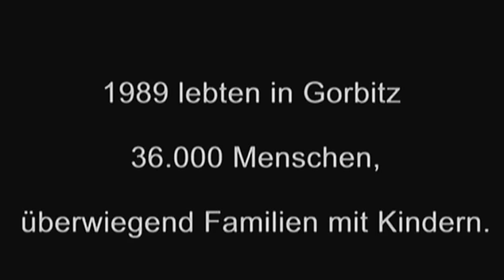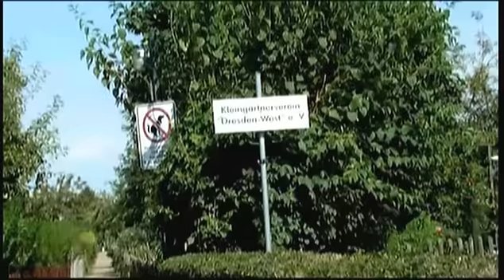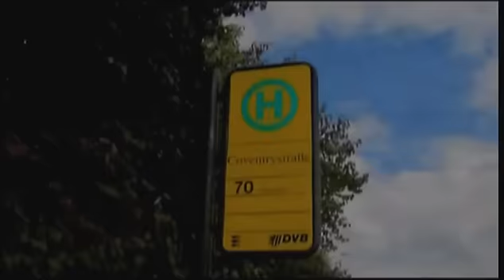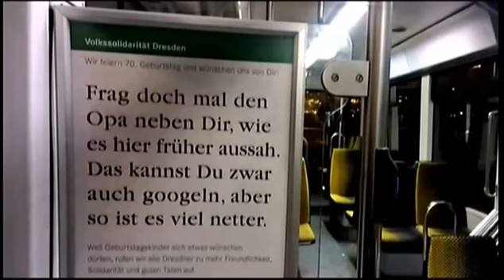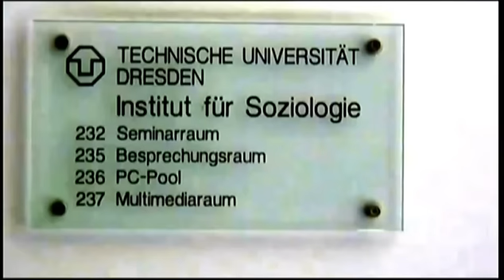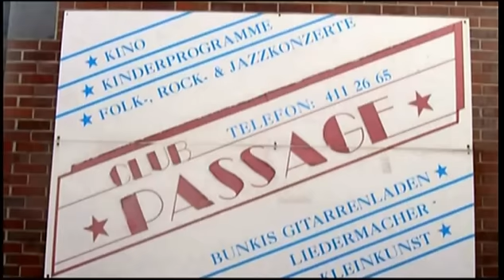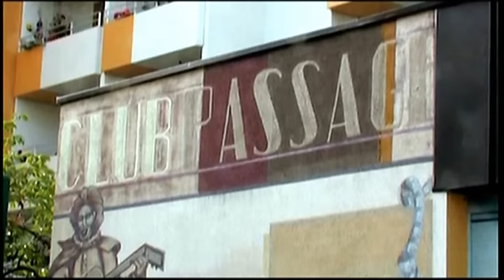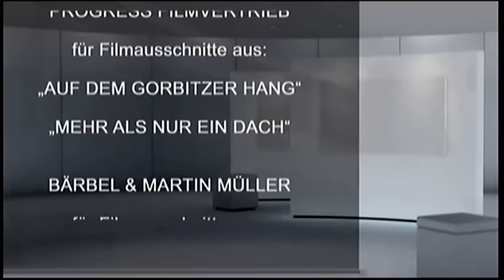"DRESDEN-GORBITZ. Leben in der Landschaft."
Der 45minütige Film "DRESDEN-GORBITZ. Leben in der Landschaft“ soll Gorbitzer Einwohner und deren Umfeld vorstellen. Er beschreibt die Anstrengungen der Einwohnerschaft und für diese Tätiger bei der Entwicklung eines Dresdner Stadtteils zu einem qualitätvollen Wohngebiet. Der Film soll die im Film vorgestellten Bürger und Einrichtungen sowie deren Leistungen würdigen, die Verbundenheit der Einwohnerschaft von Dresden-Gorbitz mit ihrem Stadtteil stärken und die Integration und Annahme von Dresden-Gorbitz als individuelller und integraler Teil der Stadt Dresden weiter entwickeln helfen